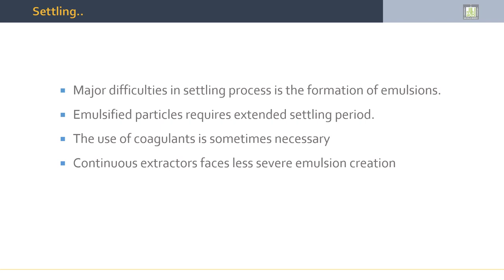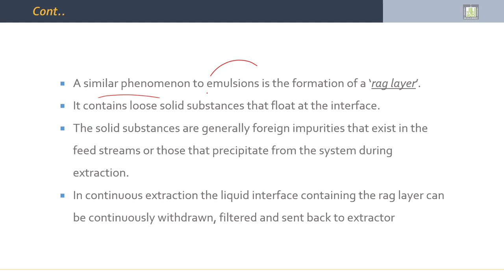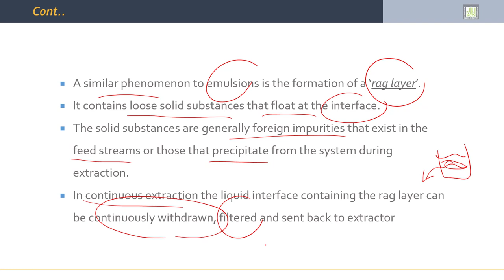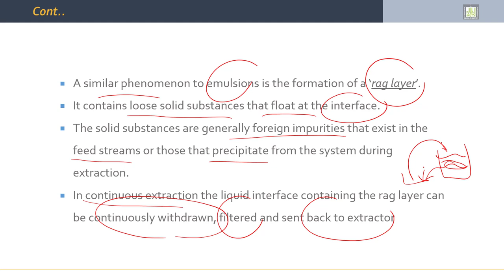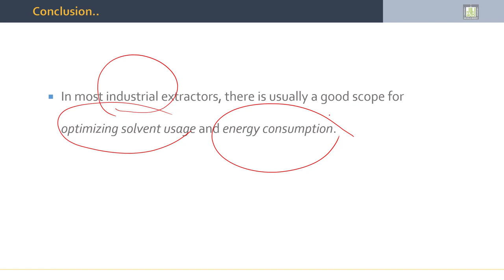Separation Processes | 5-18 | LLE Operational Difficulties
الدرس 18 : LLE Operational Difficulties
- Settling.
- Emulsion Formation
- Rag Layer Formation